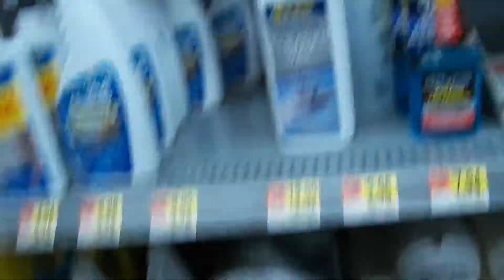WE GOT KICKED OUT? (Funny Moments In Walmart)